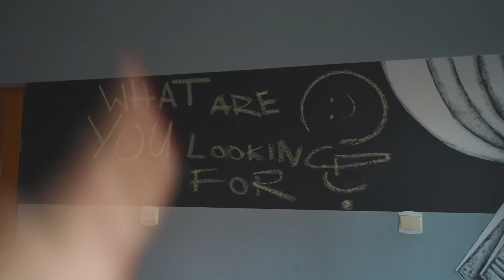HOMETOUR nowego domu po zakupie...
Zrobiliśmy urbex homtour... Nie zgadniecie co znaleźliśmy w nowym opuszczonym domu!

ZACZNIJ DIETĘ Z FIT LOVERS !

Nasz wspólny ► @fit.lovers
Pamela Stefanowicz ► @pamelastefanowicz
Mateusz Janusz ► @mattmeknife
Nasz Pies Koral ► @koral.junior

CZYM NAGRYWAMY ?:
Sony A7III + Obiektyw: Sony 24 - 70mm 2.8 G Master